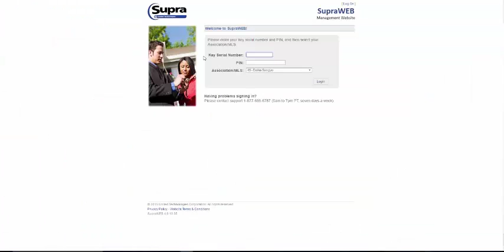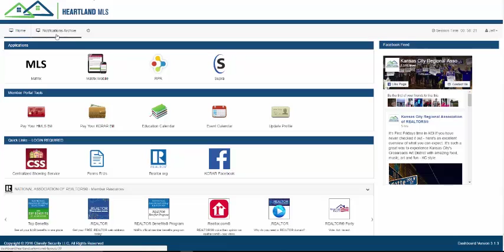The New Heartland MLS Dashboard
A brief and helpful tutorial on how to navigate Heartland MLS's latest upgrade